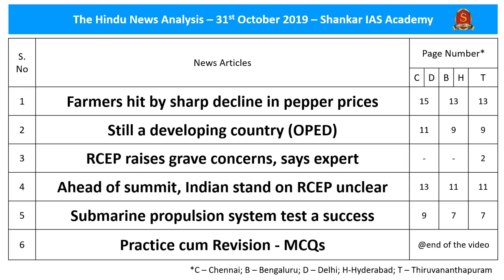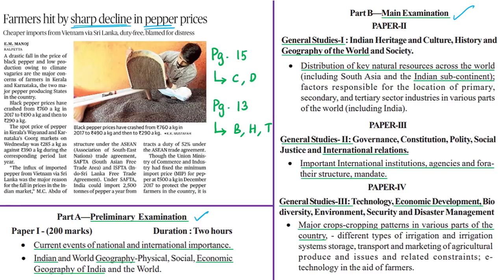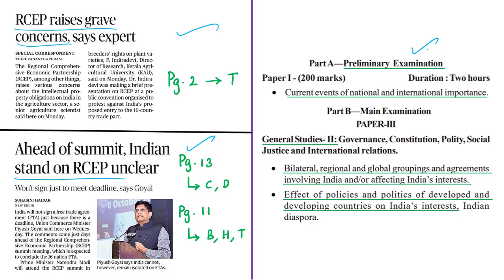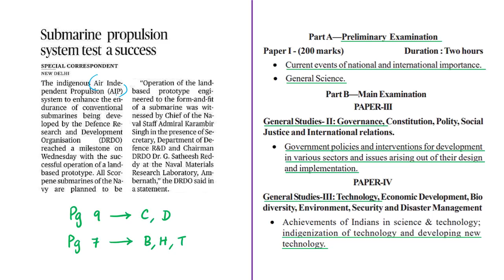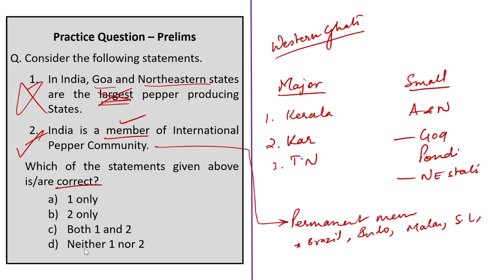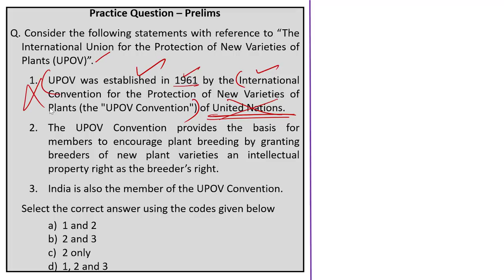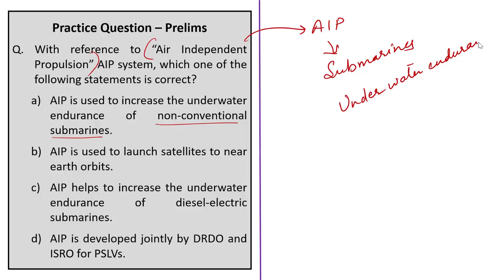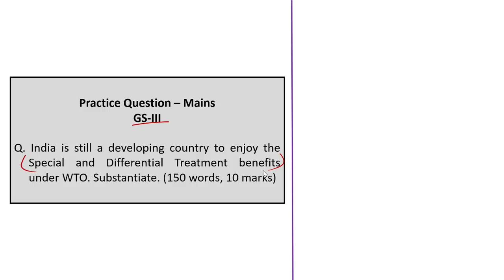The Hindu News Analysis | 31st October 2019 | Daily Current Affairs - UPSC Mains - Prelims 2020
Time Stamping of news articles:
1. Farmers hit by sharp decline in pepper prices – 00:48
2. Still a developing country (OPED) – 08:20
3. RCEP raises grave concerns, says expert – 18:50
4. Ahead of summit, Indian stand on RCEP unclear – 18:50
5. Submarine propulsion system test a success – 23:39
6. Practice cum Revision – MCQs – 30:35
Important topics such as KingOfSpices DevelopingCountryStatusAtWTO UPOVconvention BlackSpices AirIndependentSubmarinePropulsionSystem GATT USvsIndiaAtWTO are vividly discussed in UPSC Perspective in this video.